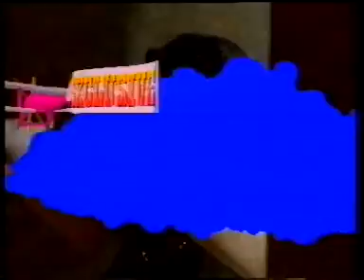The Chart Show - Dance Chart (26th August 1989)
includes

Redhead Kingpin - Do the right thing